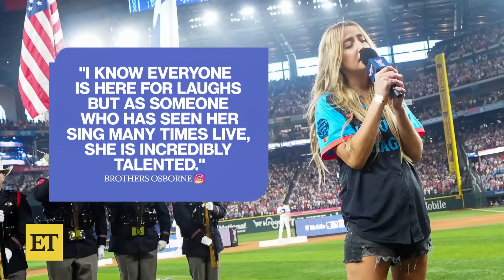Ingrid Andress' National Anthem Goes VIRAL at Home Run Derby: What Went Wrong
Ingrid Andress goes viral for her rendition of the national anthem at the 2024 MLB Home Run Derby. The country star performed a stripped-down version of  'The Star-Spangled Banner.' Many viewers were quick to compare the performance to Fergie's 2018 rendition.